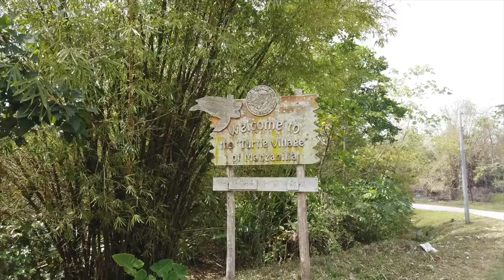Trinidad Vlog || Manzanilla Beach and Maracas Bay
For more updates be sure that you're following on IG. Hope you enjoyed todays adventure. =) beEASY thehawkinsexperience.

BE sure to use our link to receive $$$ towards your your first stay of $75 for joining AIRBNB !!